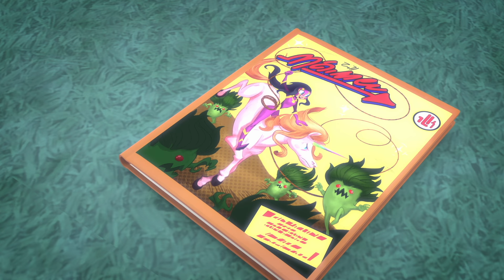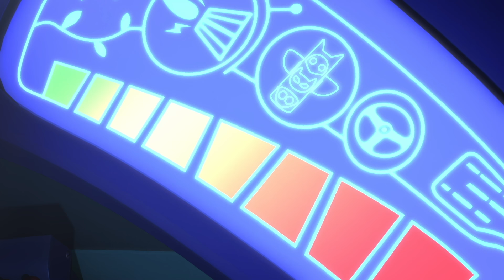PJ Masks Pinball | PJ Masks Official